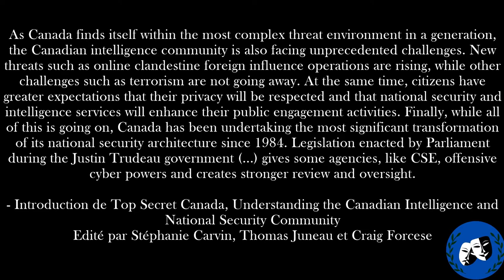Top Secret Canada de Carvin, Juneau et Forcese - En direct de la Révolution Culturelle - 28/10/21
Recension de TOP SECRET CANADA, UNDERSTANDING THE CANADIAN INTELLIGENCE AND NATIONAL SECURITY COMMUNITY. 1 de 2

Pour ce sujet en particulier, je vais enregistrer deux podcasts afin de bien traiter chaque agence et chaque département couverts par les auteurs du livre.

Dans le premier podcast je vais discuter de la communauté du renseignement canadien en général avec les évolutions à travers les époques, ensuite, des deux bureaux centraux qui coordonnent les intérêts canadiens en matière de sécurité nationale et de renseignement, et je vais conclure avec les agences considérées comme "core collection and advisory agencies" qui se traduiraient par les agences responsables en grande partie de la collection de données brutes et de conseils en matière de sécurité nationale.

Dans le second podcast je vais traiter des agences et départements qui sont derrière les opérations, le maintien de l'ordre et l'engagement communautaire, ou qui ont des fonctions liées à la sécurité nationale (quand on réfléchit on comprend pourquoi), et je vais finir le tout avec quelques mots sur la situation québécoise en particulier, après avoir fait la revue de toutes ces agences et départements "canadians"... où le Québec est quasiment absent.

Pour m'aider à poursuivre mon travail et vous proposez des podcasts, des textes et des recensions sur des enjeux d'actualités, d'un point de vue dissident, vous pouvez participer à ma campagne gofundme

Vous pouvez me suivre sur Facebook où je publie chaque jour des revues de l'actualité, des chroniques et des plus encore...